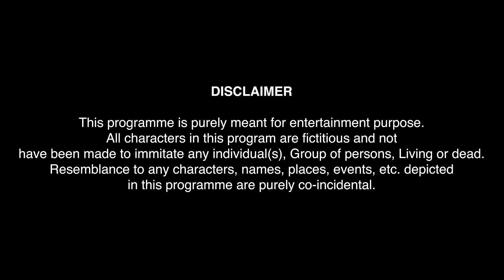Humorwale | Sardi Wala Pyaar | Ft. Mugdha Agarwal and Rohan Shah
Every Couple in a relationship have their cute and romantic moments and some wishes for those moment. This video depicts the both. Toh iss kadakti thand mai razai k andar baith k dekhte h Sardi wala Pyaar :)...

Directed by: Jasmeet Singh
Produced by: Abhinav Anand
DOP: Pulkit Taneja
Assistant DOP: Siddhant Malhotra
Chief Assistant Director: Rashmi Nair
Second AD: Suraj Verma
Art Director: Kishan Gupta and Arpit Upadhyay
Audio: Dsaturated Films
Written by: Jasdeep Singh and Amit Sharma
Music & Editing: Pulkit Taneja
Make-Up: Alisha Narang
Chief Costume Stylist: Huma khan
Assistant Costume Stylist: Kajal Mehta
Cast: Mugdha Agarwal and Rohan Shah